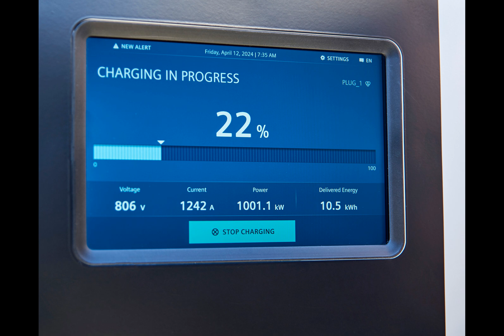Mercedes breaks the 1 MW charging barrier with the eActros 600 truck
Mercedes-Benz Trucks has successfully completed a 1,000 kW truck charging trial. They refer to this innovative technology as their "Megawatt Charging System," or MCS. After a successful testing phase, they are now moving forward with implementation.